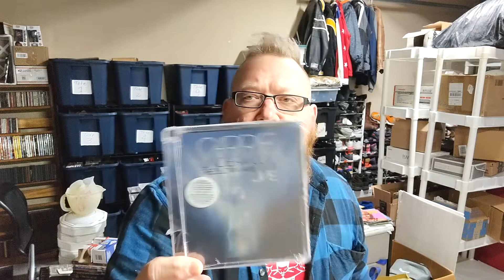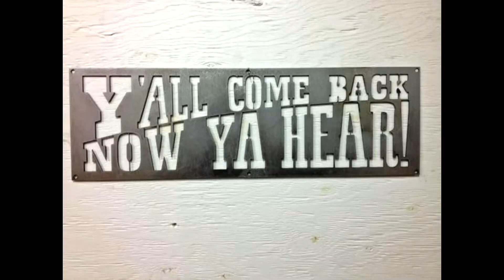Selling selling selling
Second week of January and still selling